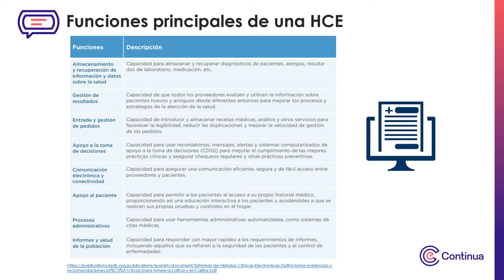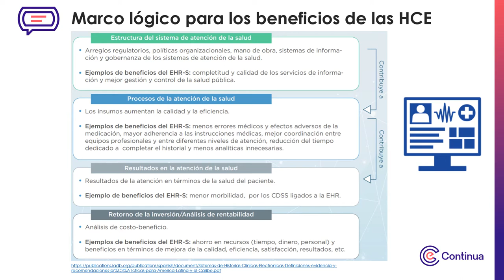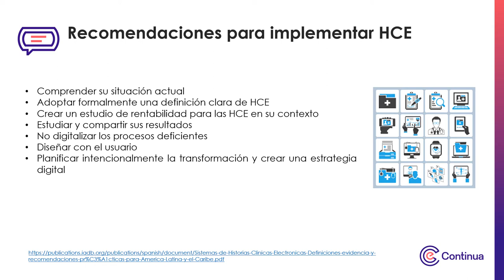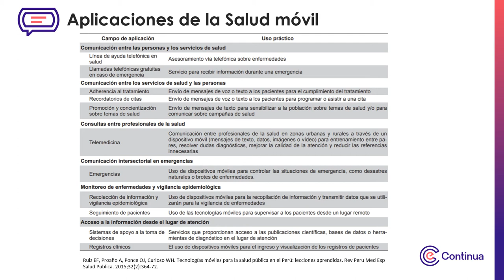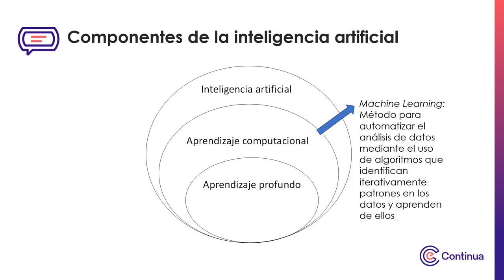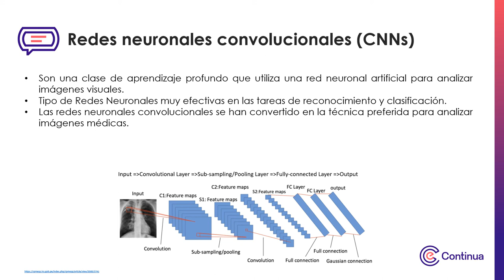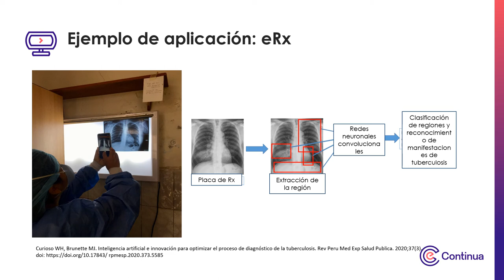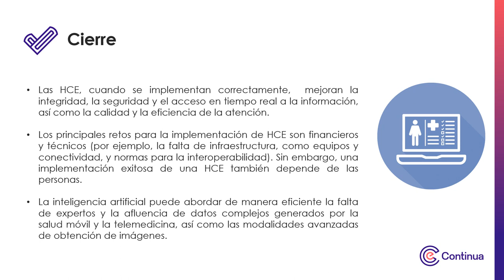Multimedia - Semana 2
Historias clínicas electrónicas